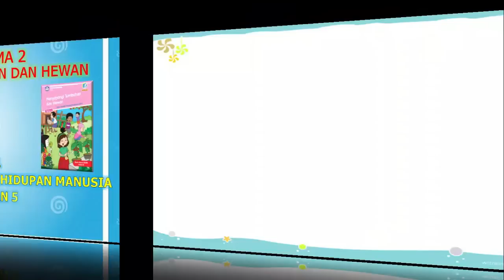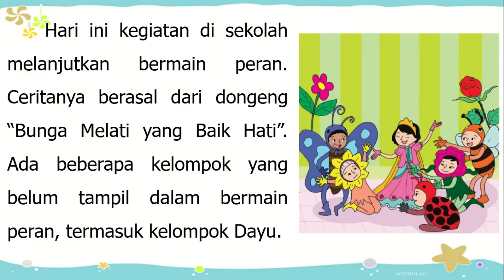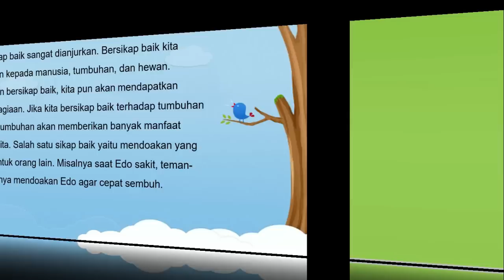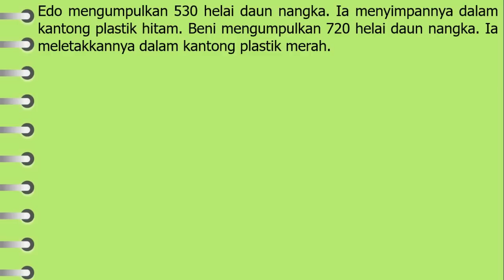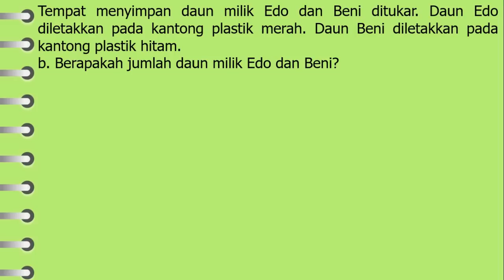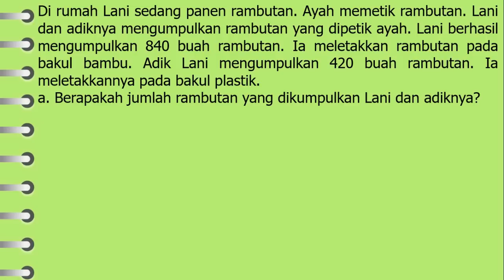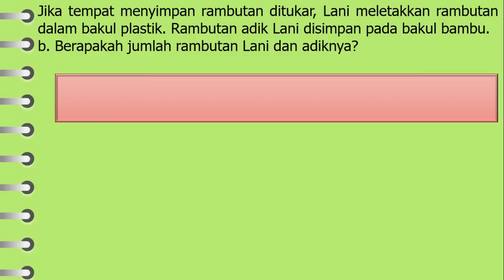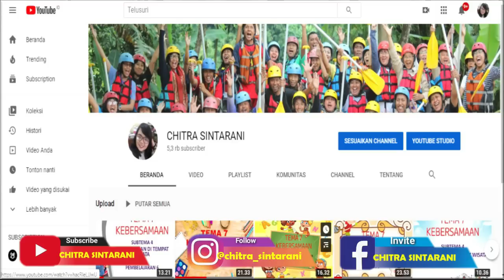Kelas 3 Tematik : Tema 2 Menyayangi Tumbuhan dan Hewan Subtema 1 Pembelajaran 5